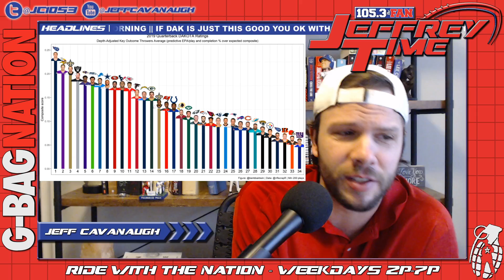Jerry Jones is interested in Urban Meyer, where Dak Prescott ranks among NFL QBs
- The Cowboys coaching search is on and Urban Meyer sure seems to be a part of it.
- How good is Dak Prescott?  Where does he rank amongst NFL QBs this year?  And if that's what he is, is that good enough for you?
- I'm torn on how I feel about the Eagles-Giants game last night.